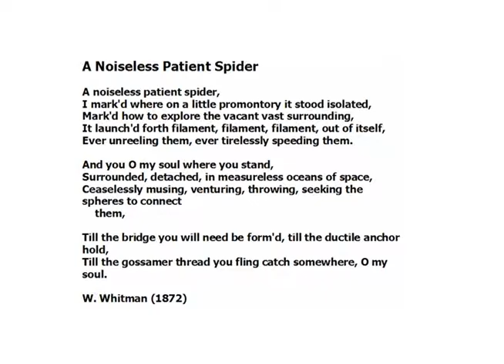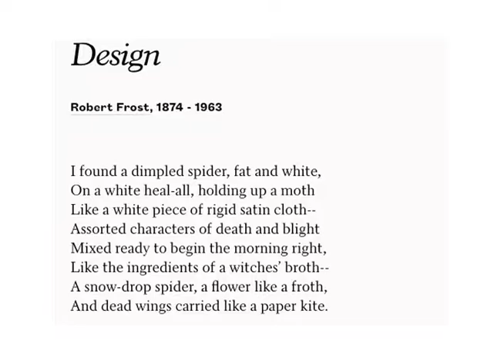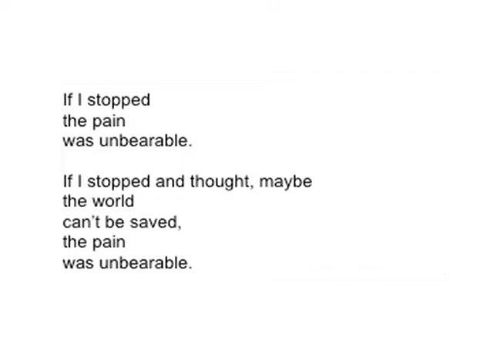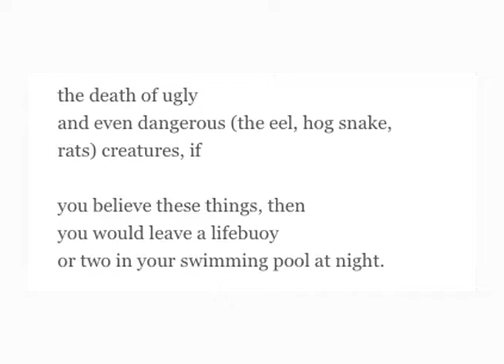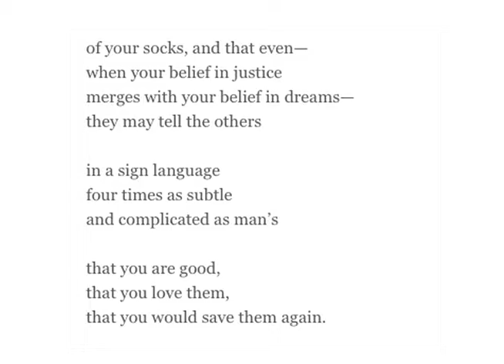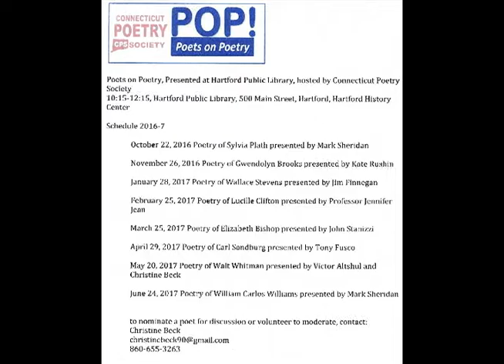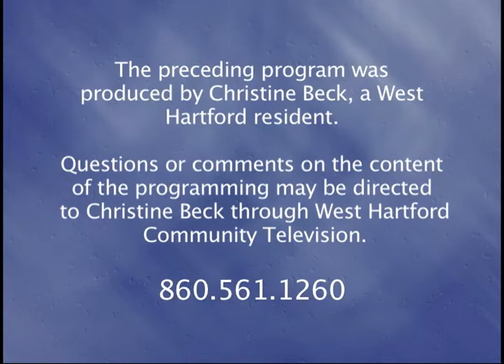Poetry Around the Town: "Spiders and Moths" (January 2017)